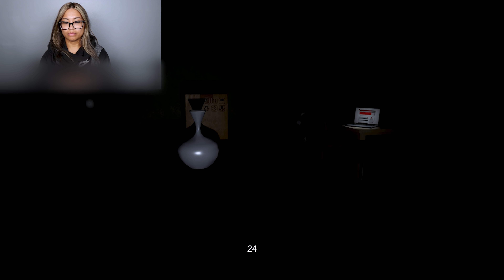MASON AND I vs EMILY AND HER DOLLS // Emily Wants To Play [3]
"It’s 11pm and the last house on your route. The windows are boarded up, the yard is overgrown, but the lights are on and the front door is open… strange place to deliver a pizza. You’re getting soaked from the rain, so you hesitantly step inside the house. You shouldn’t have done that."